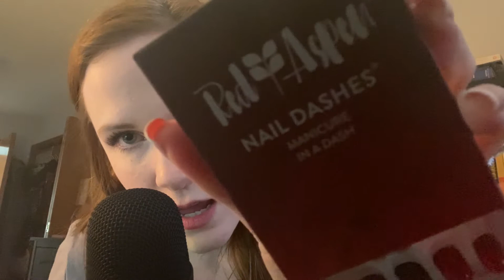ASMR | Red Aspen Nail Haul | Whispering & Tapping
I tried posting this last night, but it failed :( Not having great luck this week with downloads/uploads haha

Today I'm tapping on nail boxes and rambling! I wanted to post a "What I Got for Christmas" haul, but it took a week to get off my phone :| That should be up next week! :)